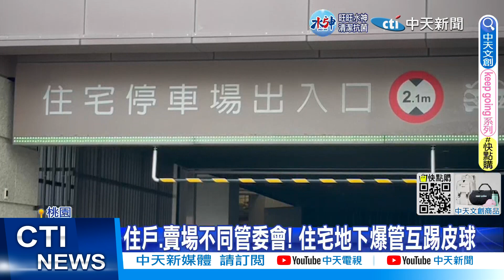【每日必看】桃捷共構宅停車場淹大水! "水管爆裂"如瀑布狂瀉 20230204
桃捷A19共構宅的地下停車場水管又爆了!自從樓下商場進駐後，住宅的地下停車場，已經發生了四次的爆管大淹水，住戶尋求管委會解決，但住戶和商場分屬兩個管委會，住戶管委會根本無法介入。不過商場發出聲明，表示強調有誠意解決，將與社區溝通協調，加快修繕管理速度。